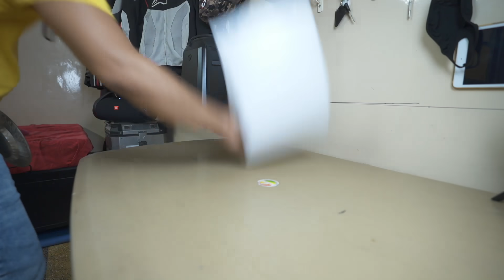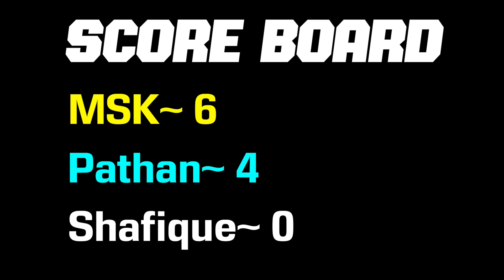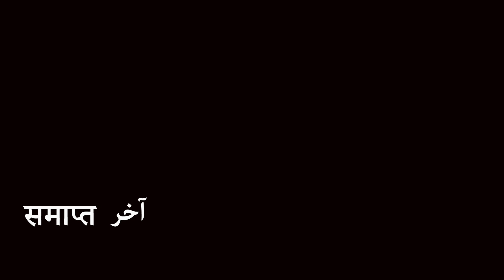CHEATING Karta Hai Shafique 😡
This vlog is about 3rd Challenge video for Rs.15,000/-